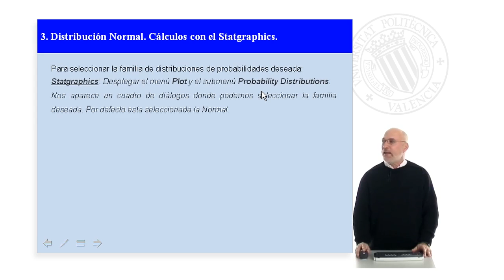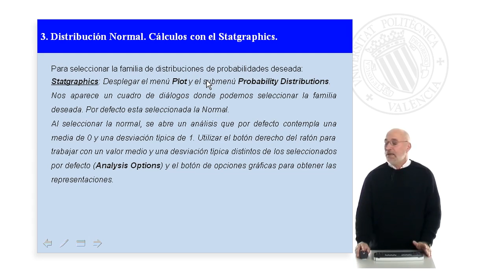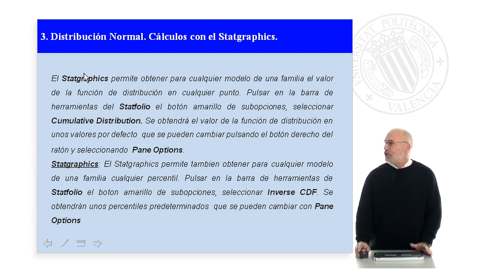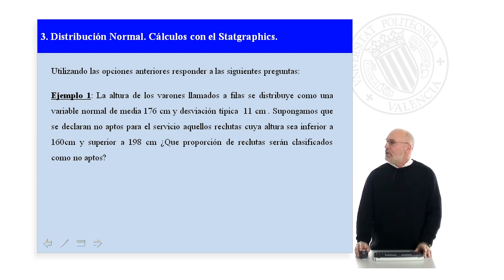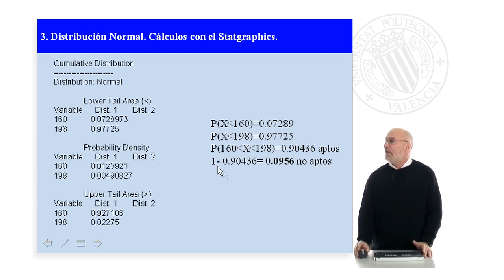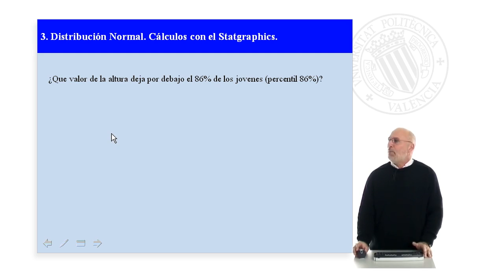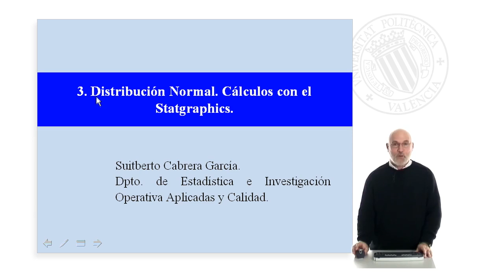Distribución Normal. Cálculos con el Statgraphics| UPV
Título: Distribución Normal. Cálculos con el Statgraphics

Descripción: Para uso en clases prácticas Cabrera García, S. (2008). Distribución Normal. Cálculos con el Statgraphics.

Descripción automática: En este video, un profesor de la Universidad Politécnica explica el uso de Statgraphics para calcular valores en la distribución normal. Muestra cómo seleccionar una distribución de probabilidad y hacer ajustes en la media y desviación estándar según el caso de estudio mediante opciones gráficas.

Explica también la posibilidad de calcular la función de distribución en un punto determinado para estimar la probabilidad correspondiente. Además, instruye cómo obtener percentiles a través de la opción Inverse CDF.

Aplicando estos procedimientos a un ejemplo práctico, se calcula la proporción de reclutas considerados no aptos para el servicio militar basándose en su altura, que sigue una distribución normal. Se emplea la distribución para encontrar la probabilidad de que los reclutas tengan una altura fuera de cierto rango aceptable y para determinar los cuartiles de la distribución, que a su vez permiten responder a preguntas específicas sobre la altura de los jóvenes. El video concluye indicando que estos métodos son aplicables a cualquier distribución de probabilidad.

Autor/a: Cabrera García Suitberto